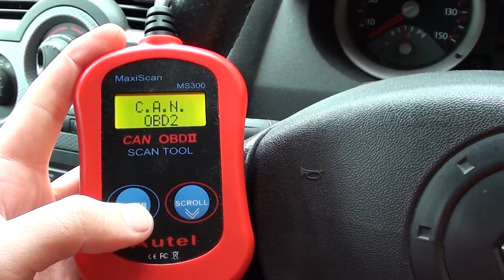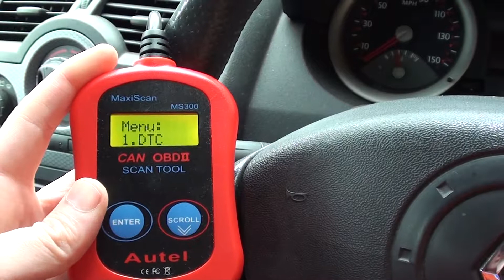Autel MS300 Diagnose Renault Engine Faults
The MS300 kit has now been replaced with the iCarsoft i820 as shown in this